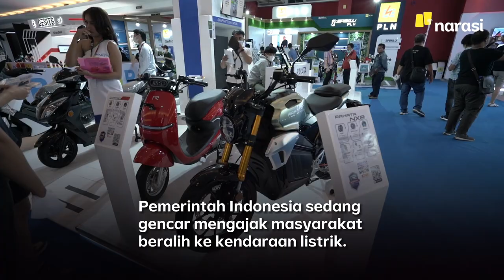Pakar Transportasi soal Insentif Kendaraan Listrik: "Pertama untuk Angkutan Umum" | Narasi Daily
Pemerintah Indonesia sedang gencar mengajak masyarakat beralih ke kendaraan listrik, salah satunya dengan menyiapkan insentif sebesar Rp5 triliun. Pakar Transportasi, Suko Widodo, menyebut insentif kendaraan listrik yang dicanangkan pemerintah itu kurang tepat sasaran, terlebih jika diterapkan di perkotaan. Menurutnya, insentif kendaraan listrik harusnya untuk angkutan umum. Baginya kendaraan listrik juga lebih tepat jika ditepatkan di daerah terdepan, terluar, dan terdalam.
Bagaimana menurutmu?

(Narasi)